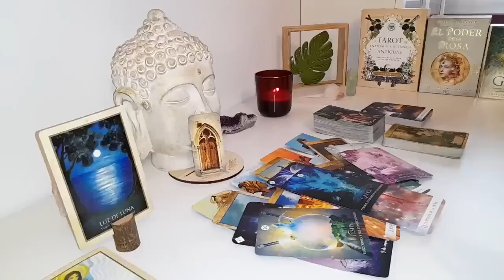SCORPIO🤯WHAAT! SOMEONE YOU'VE BEEN DISTANT FROM IS ABOUT TO TAKE A SUDDEN ACTION❤️AUGUST 2024 TAROT